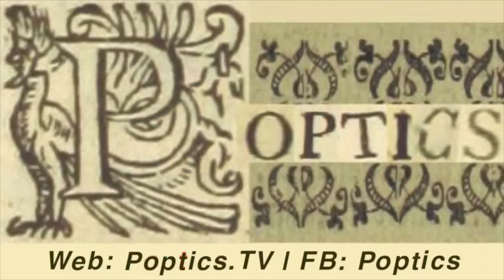What is Bitcoin and How Does it Work? | Ron Louch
explains what Bitcoin is and how it works in layman's terms and Spy vs Spy metaphors. Don't listen to the hype. Everyone has an agenda when it comes to media coverage of Bitcoin. This includes MtGox, the Feds, the banking and financial sector, competing coins and software coders with Blogs.